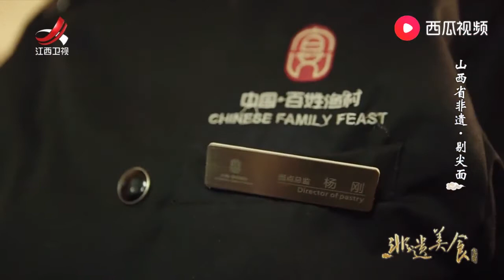【非遗美食】美食精选：剔尖面